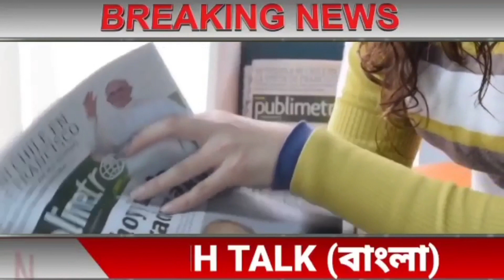আজকের বাছাই করা সব থেকে বড় খবর!তাজা খবর!Today Weather Latest Updates!Today Big Breaking News!